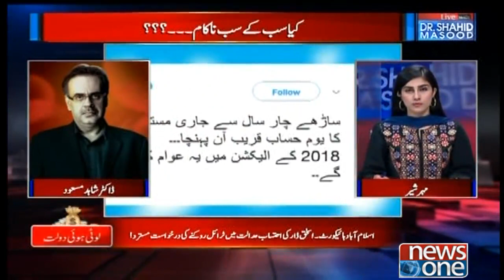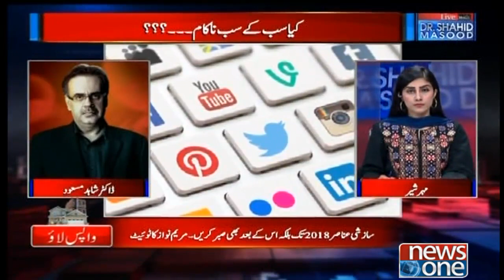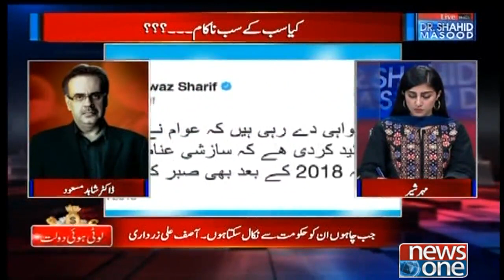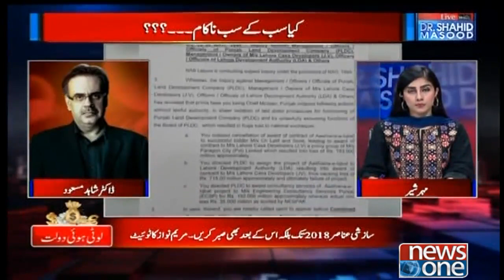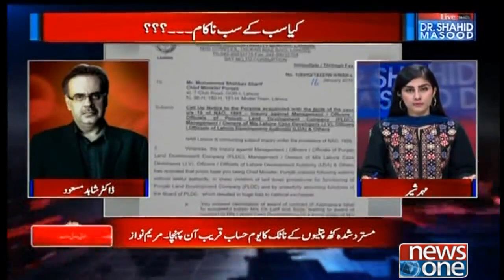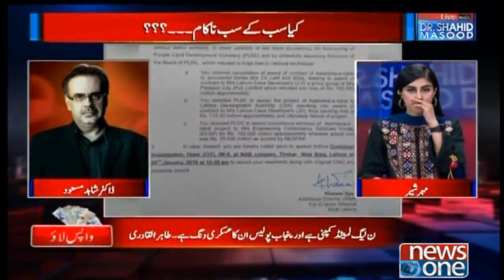Live with Dr.Shahid Masood | 17-January-2018 | Tahir-ul-Qadri | Asif Zardari | PMLN